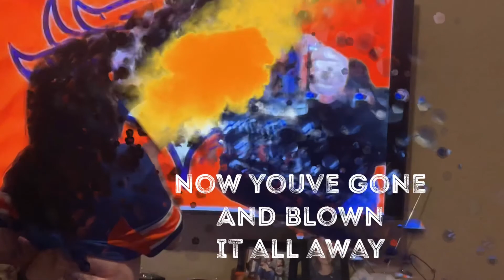March 23, 2021